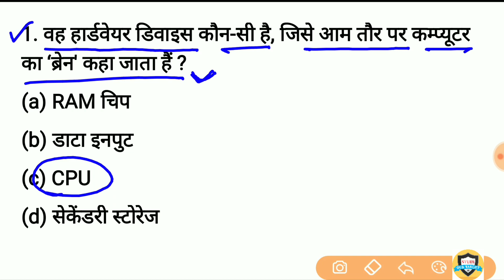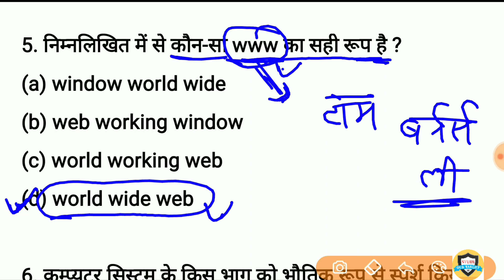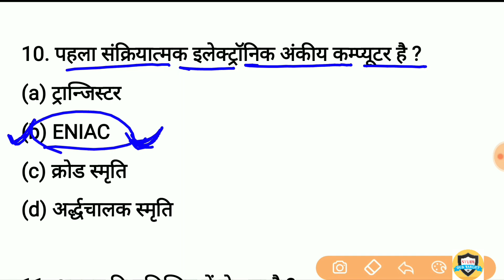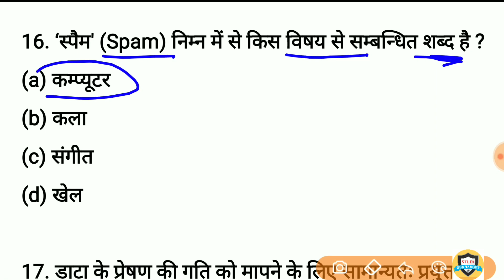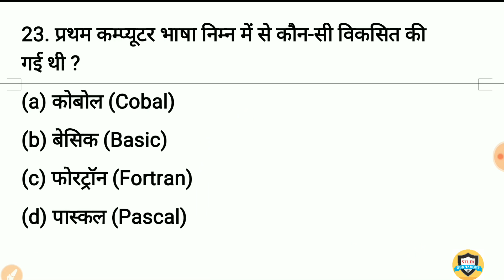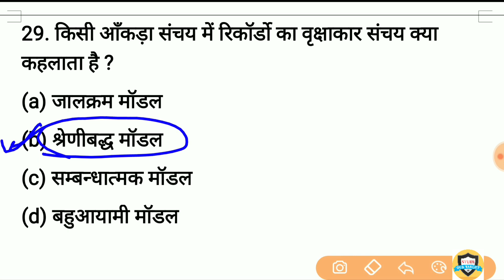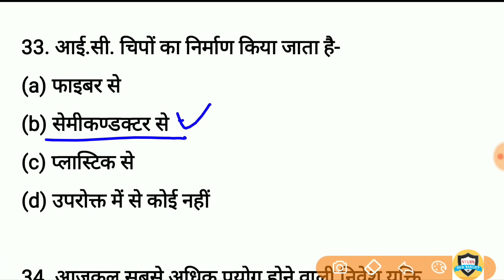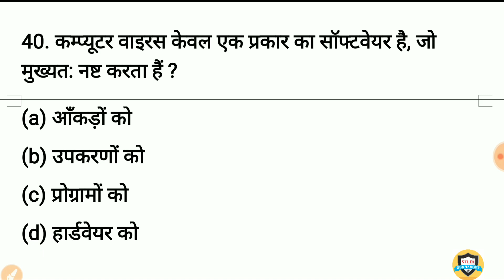Computer Science gk | 40 Computer gk Question and answer in hindi | कंप्यूटर जीके प्रश्न और उत्तर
Computer gk Question and answer